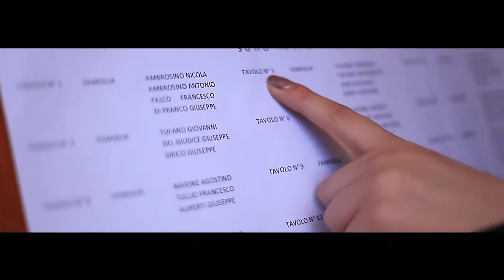Wedding Trailer - 8mm Photo&Cinema Production - Michele&Maria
Wedding Trailer a cura della 8mm Photo&Cinema Production di Marco Maraniello